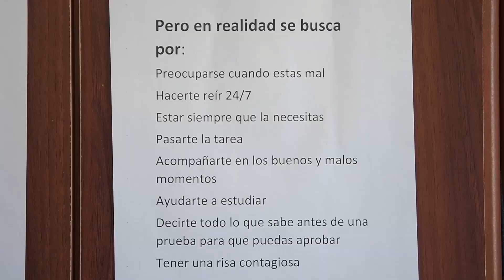Martina Osorio Escrache 15 Años by Fotos Franklin